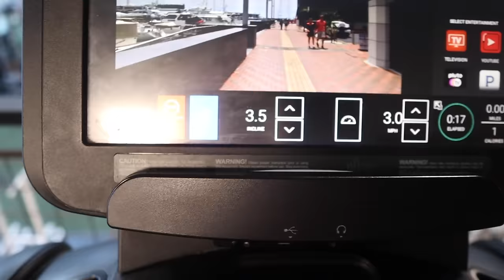WEEK OF WORKOUTS FOR A FIT HOURGLASS PHYSIQUE | Step by Step | Weights, Yoga, Circuits, Skiing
WELCOME TO ANOTHER MIC'D UP WEEK OF WORKOUTS!! Enjoy :)
TIMESTAMPS
0:00 Intro
3:08 Sunday | Hot Yoga
5:22 Monday | Lower Body
15:24 Tuesday | Upper Body
23:50 Wednesday | Cardio
24:40 Thursday | Lower Body pt 2
33:17 Friday | Functional Full Body
38:37 Saturday | Skiing!
THE WORKOUTS
Sunday
Hot Yoga Class

Monday
Barbell Back Squats 4x12,10,8,10
Barbell RDLs 4x10-12
Kettlebell High Step Ups 3x10
Glute Focused Hyperextensions 3x12
Standing Lateral Kicks 2x15

Tuesday
Lat Pulldowns 3x12
Incline Press 3x12 superset with
Incline Curls 3x10
Lateral Raises 3x12 superset with
Incline Skullcrushers 3x15
Single Arm DB Row 3x12

Wednesday
Speed: 3
Incline: 12
Time: 45 mins

Thursday
Hip Thrusts 4x10
Smith Machine Deficit Reverse Lunges 3x10
DB RDLs 4x10-12
Lying Hamstring Curls 3x10
Lying Lateral Kicks 3x12

Friday
40s on / 20s off
Squat to Press
Pistol Squats
Push Up to Row
Toe Taps
Plank Bird Dogs
Reverse Lunge to Step Up Knee Drive with OHP
Side Plank Reach
Plate Hand off

Saturday
Active rest!

Listen to my podcast!